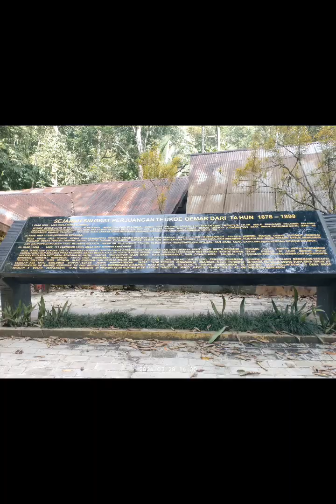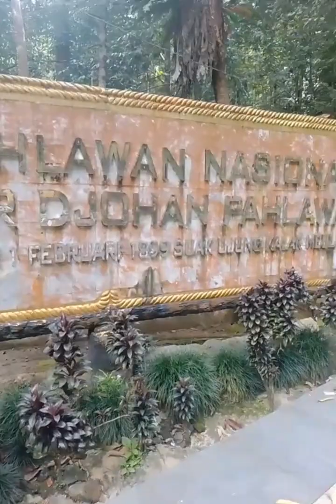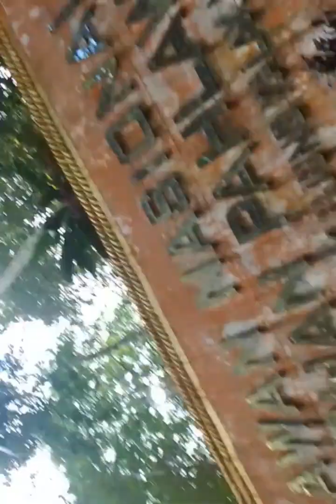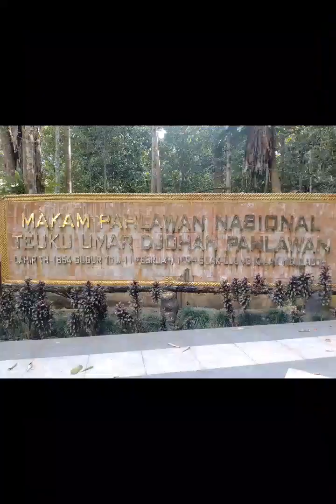Ziarah ke maqam pejuang agama Islam